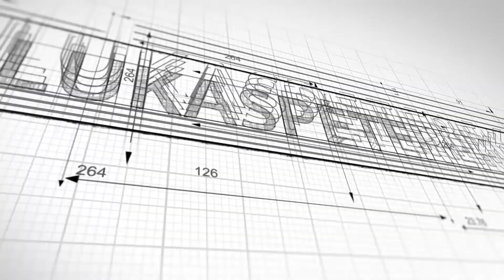Prodej rodinného domu ul. Jeronýmova, Brno - Židenice